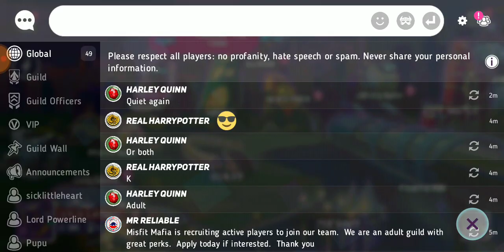Disney Heroes Battle Mode Moana Perjaya Dapat 6 Bintang / Hari Aladdin Ep.64 (Malaysia)